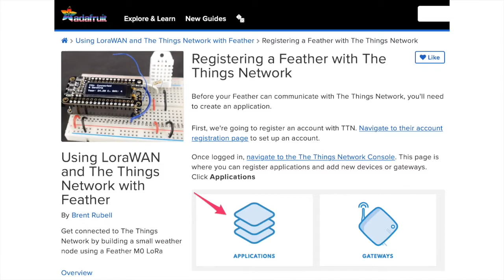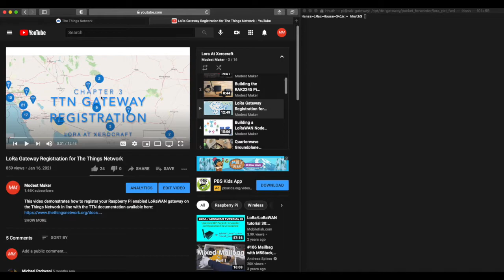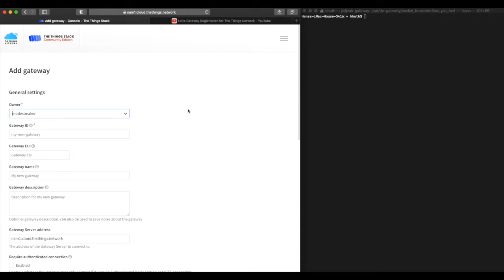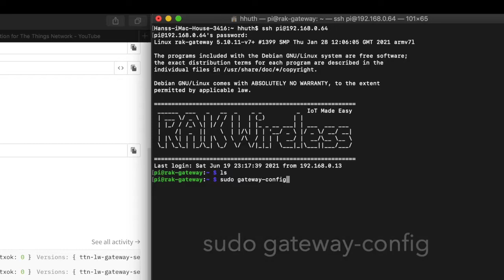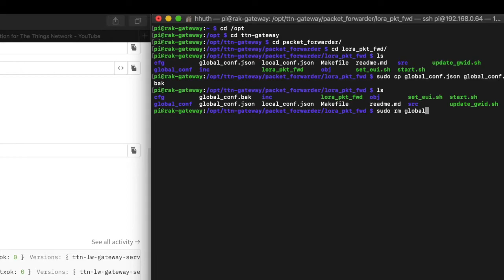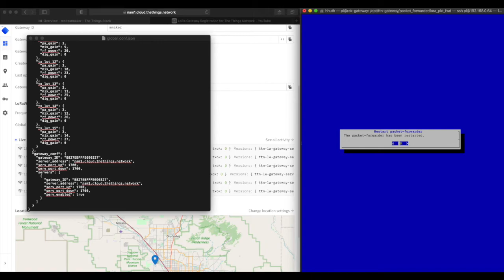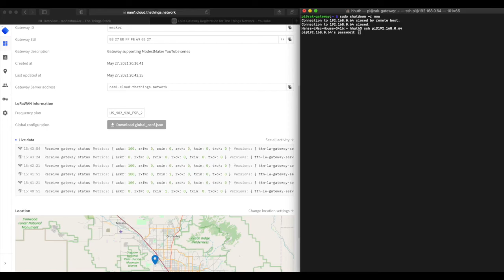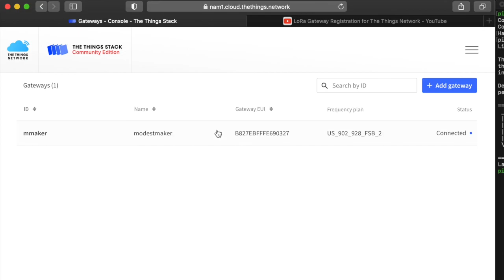Migrating your TTN V2 Gateway to The Things Stack V3 (Demo)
UPDATE: 2/13/2023 - Just tried this today on a new TTN gateway installed at my home. I ran into he same issue in trying to connect my fresh RAK2245 Concentrator on my Raspberry Pi, but copying the global_conf.json file from TheThingsStack worked perfectly - it fixed the connection and is now online!

This is a screen capture for migrating your TTN V2 Gateway to the Things Stack. This is not meant to replace TTNs documentation - it is only a demonstration of what worked for me using some simple cut-and-paste commands for modifying the global_conf.json file. For someone like me who is not fluent in Linux or files transfers, this worked fine.

Links mentioned in this video:
Adafruit thread on broken DHT22 Nodes